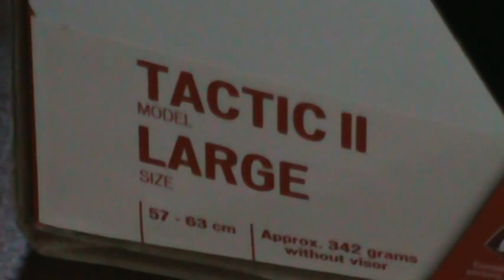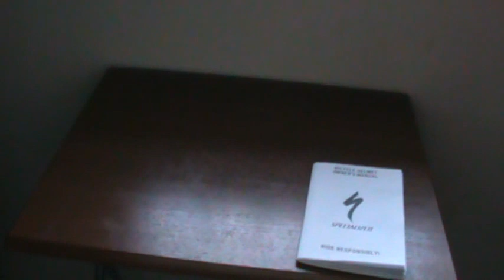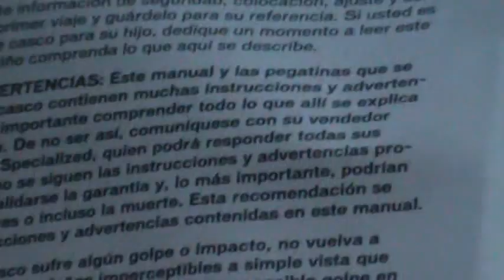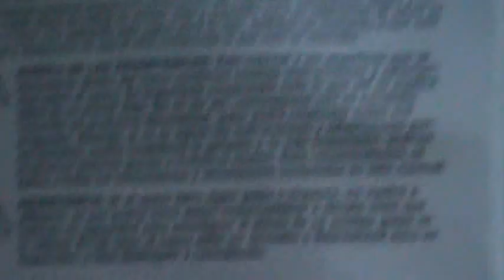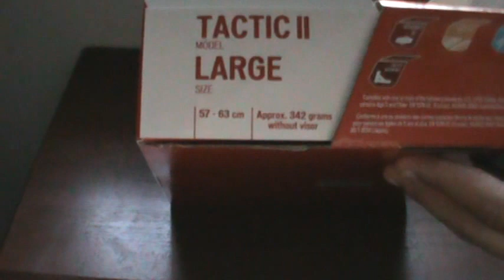unboxing.casco de bicicleta tactic ll specialized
hoy les traigo el unboxing de este casco espero que les guste y nos vemos para la otra.